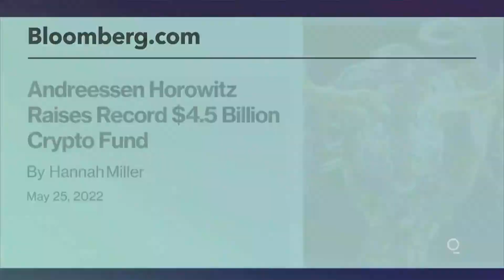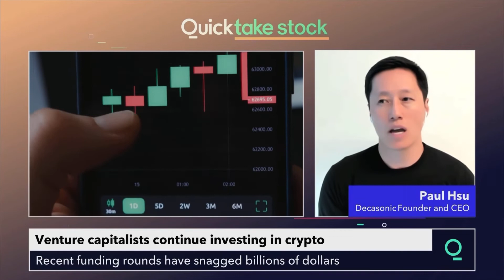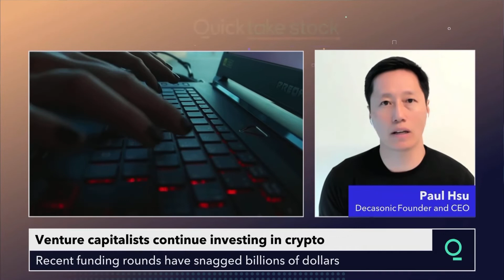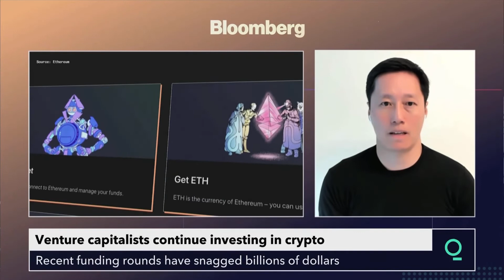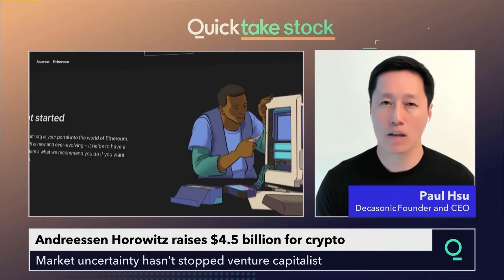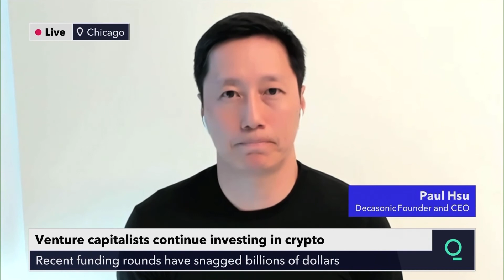Paul Hsu X Bloomberg QuickTake: VC's Continue Investing in Web3